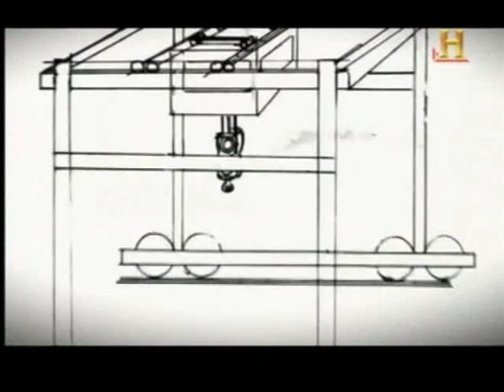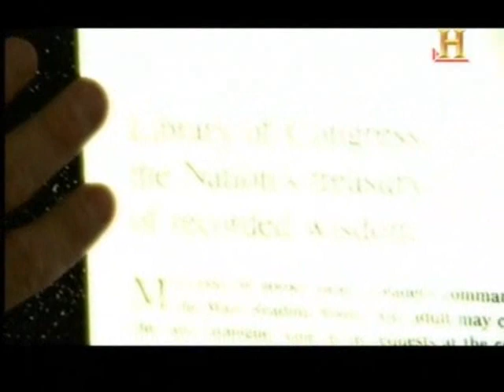Altered States - ESP and Remote Viewing